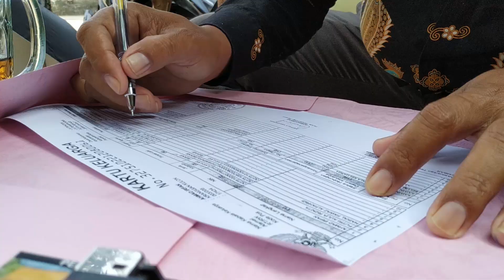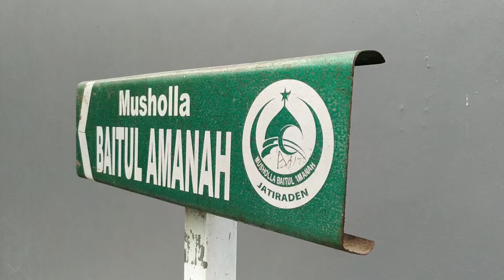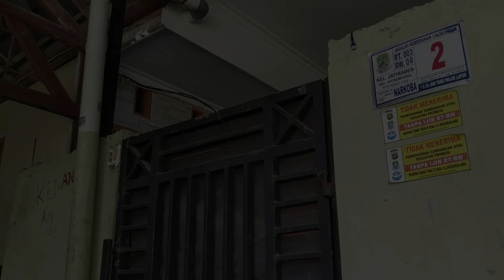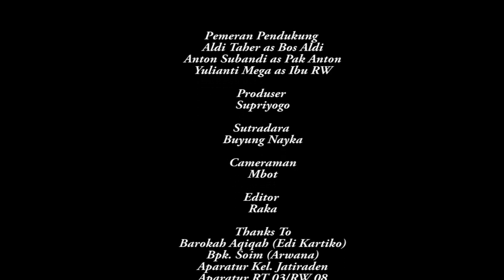STEMPEL KAMPRET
Stempel bisa jalan kesana kemari bikin bingung..

TONTON JUGA FILM KOMEDI KAMI YANG LUCU DAN SERU LAINNYA..